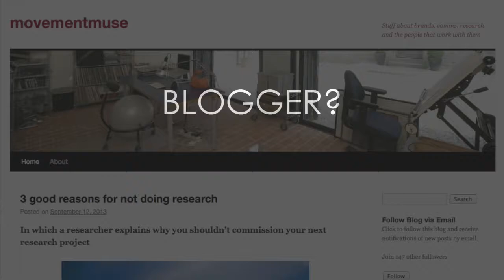Google Squared: Who is Graham Booth?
Google Squared course, Module 1: course work video submission